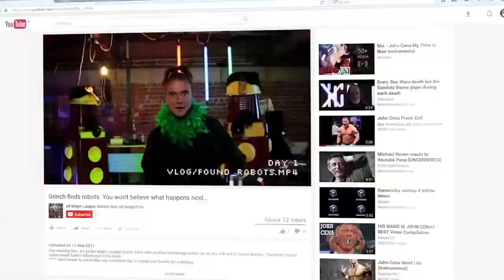Main Sketch 5 [Stage] - Capping Show 2017: The Cat in the Cap